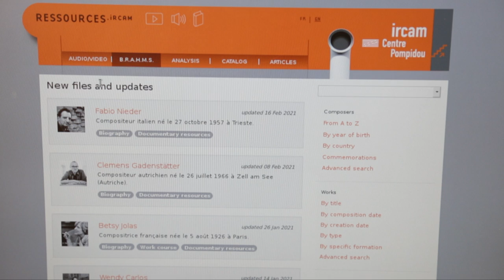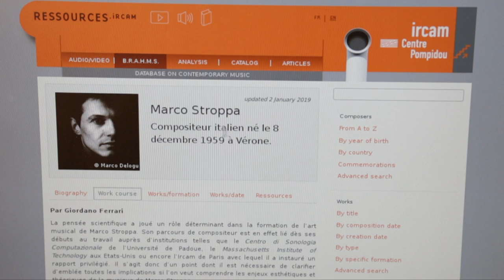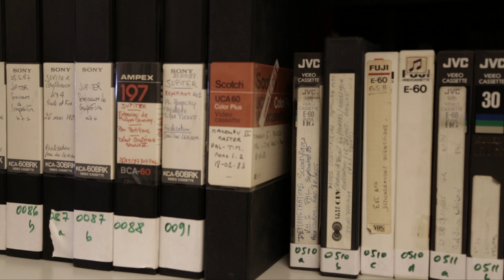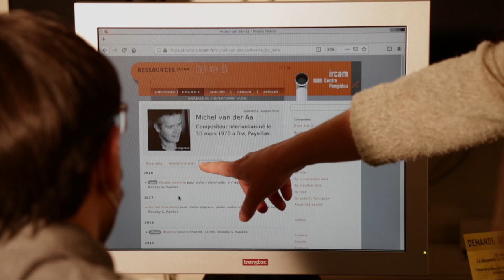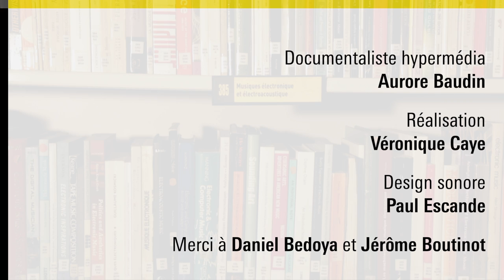Documentaliste hypermedia, par Aurore Baudin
Partitions de musique, ouvrages scientifiques, vinyls, archives de concerts… L’Ircam possède un riche fond documentaire dédié à la relation art/science/technologie et à la musique contemporaine. Aurore Baudin, documentaliste hypermedia à l’Ircam, partage avec nous son quotidien entre la Médiathèque de l’institut et la rédaction de fiches documentaires pour les ressources en ligne.

Vidéo réalisée dans le cadre de la série « Les métiers de l'Ircam » © Ircam - Centre Pompidou, 2021